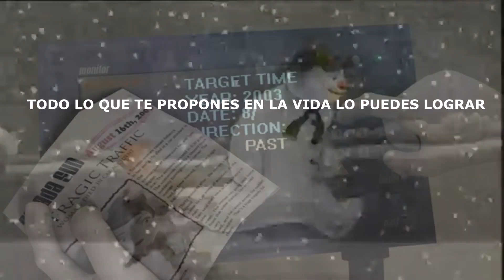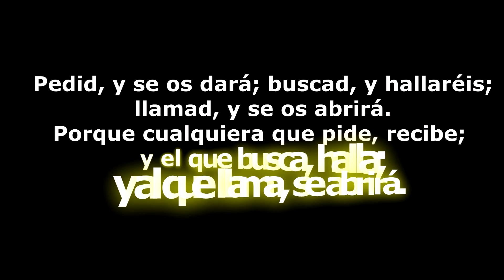Caminando voy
BILOBA EL CARIBENO ..

EXPRESANDO SENTIMIENTOS ATRAVEZ DE CARICATURAS